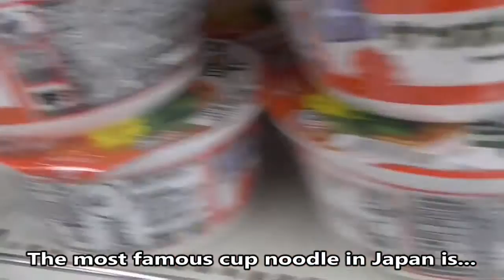Japanese Culture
Im Kazuhei living in Japan. I introduce Japanese cultures, foods, spots, and more !!